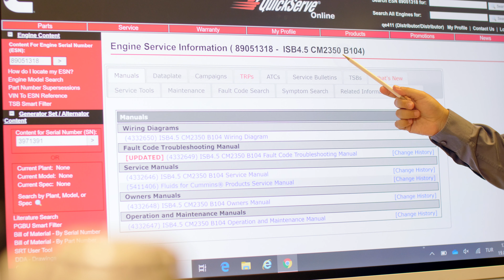Cummins – Türkiye’deki Otobüs Endüstrisini Desteklemeye Daima Hazır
Cummins, ülke genelindeki otobüs filolarında % 50'den fazla payı ile Türkiye otobüs pazarının önde gelen motor tedarikçisidir. Cihat Sezgin bu videoda; Ankara, İstanbul ve İzmir’de faaliyet gösteren büyük otobüs filolarının sağladığı yüksek çalışma süresinden, kapsamlı motor uzmanlığından, eğitim programları ve hızlı parça teslimatı konusunda önemli rol oynayan Cummins müşteri destek ağından bahsediyor. Videoda etkileyici otobüs filolarının yanı sıra; İstanbul, İzmir ve Ankara şehirlerinden mükemmel manzaraları da görebilirsiniz.